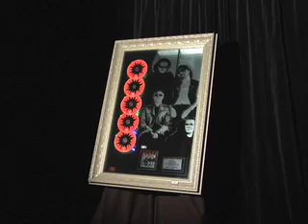Gold Record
Corporative Video about Roy Creations Internationales Inc.